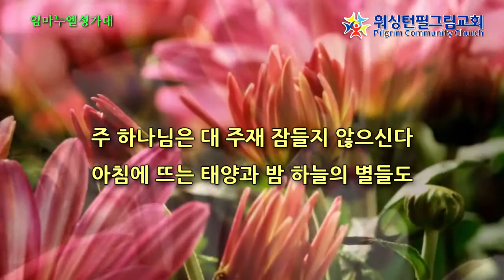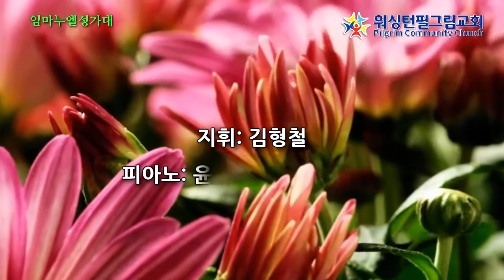노래로 하나님께 찬양 (Ludwig Van Beethovan 곡)